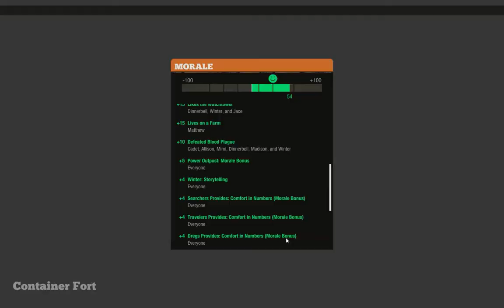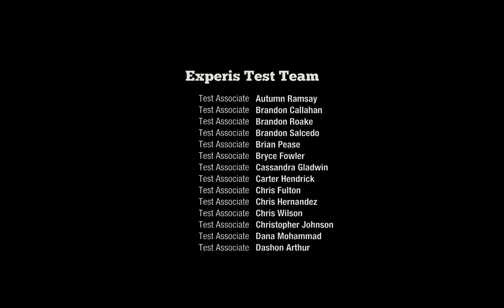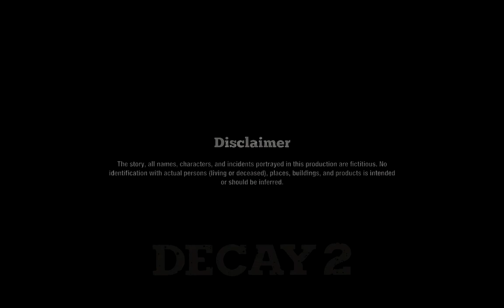State of Decay 2 - 37🦅Builder: Neighborly Ultimatum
00:01:00 [Police Training: Chief Jackson's Cruiser]
Madison Friedman: Last time I was out surveying I spotted an old cruiser.  I'm pretty sure it belonged to Chief Jackson.

00:08:21 [The Booze Hounds: Still Life]
Matthew Webb: Are you OK?  Did you get bit by a plague zombie?

00:18:01 [Police Training: The Old Lawman's Viper]
Madison Friedman: That letter in Chief Jackson's car was sent after the Outbreak.  That could mean he's still alive.

00:24:17 [The Booze Hounds: Ingredients for Mash]
Madison Friedman: I'm sure they've cleaned up their act after last time.  Why don't you join us?

00:40:35 [The Booze Hounds: Robbed!]
Eva Umoren: They said they're giving up drinking.  I believe them, especially after what happened last time.

01:24:56 [What is Aunt Delfina's BOV?]
Matthew Webb: On my aunt's prepper plan, there's a string of numbers next to 'BOV.'  The numbesr look like GPS coordinates.

01:53:33 [Builder: Neighborly Ultimatum]
Eva Umoren: Hmm, those are the same fools we turned away.  What are they doing here?

02:00:44 [Season 3 Credits]

Recorded: 06-30-18
Edited: 07-08-18
Render Time: 07h 31m 53s